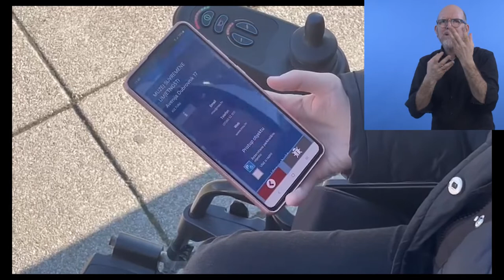Awardee of the Day: The Accessible Zagreb Online Service, Croatia